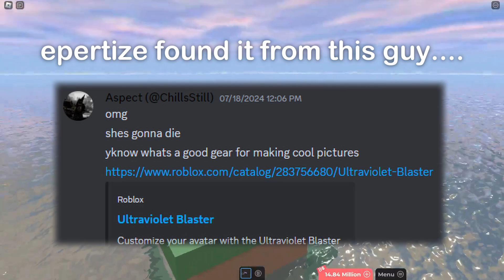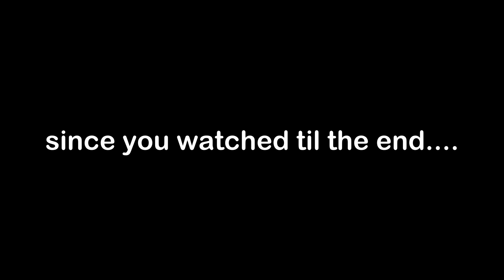14 Roblox Gears for Building in Blockate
in this INCREDIBLE FANTASTICAL ULTRASTICAL BLOCKATE video (featuring @epertize). me and EXPERTISE show off ROBLOX GEAR that can be used for BUILDING.

gears (in order):
Spartan Sword & Shield: 96669943
Azure Periastron Alpha: 69499437
Azure Dragon's Magic Slayer: 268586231
Gravity Gun: 34901961
Dagger of Shattered Dimensions: 71037101
Quantum Entangler: 72644644
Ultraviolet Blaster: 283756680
Crossbow of the Sea: 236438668
Clown Bomb: 88146497
Fuse Bomb: 11563251
Frost Potion: 42845896
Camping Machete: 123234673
Ceramic Potion: 22152171
Slateskin Potion: 11450664
4th Annual Bloxy Award: 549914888
The Midas Glove: 17407931
if any of the IDs are wrong lmk

😼 born to dilly dally 😾 forced to lock in

hidden description rant
epertize sent me his footage on august 30th im so cooked
i would've had the video out on Friday, but i had a few things to do and procrastinated during my free time